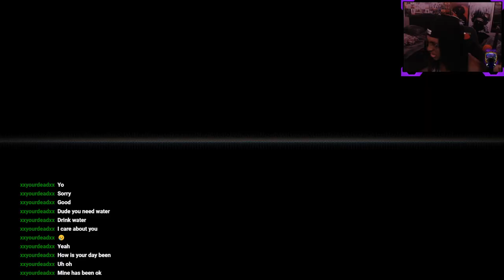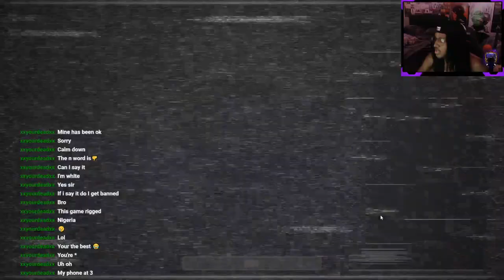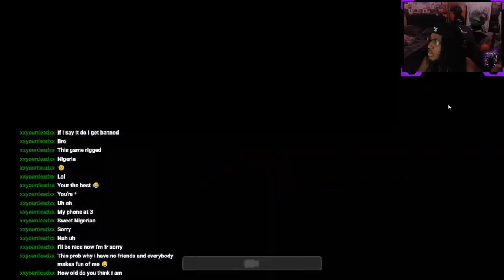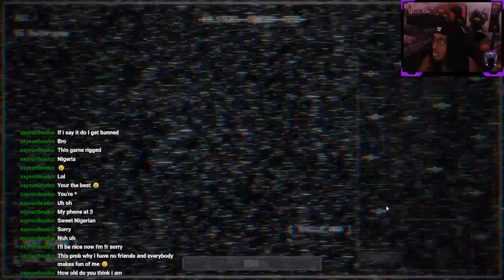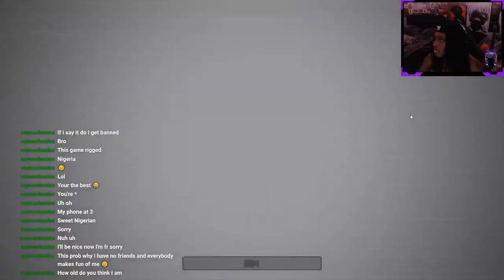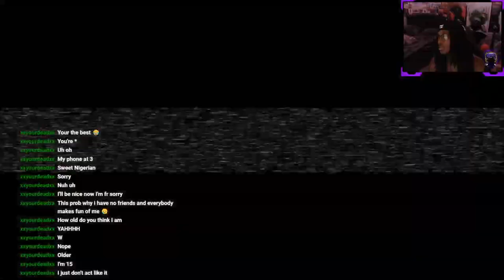THESE ANIMATRONICS ARE TRAINED TO KILL- FNAF RAMIZ & FRIENDS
These new animations look like shadows😭💀
•CHILL MUSIC
•AMVS
•GAMING
•EVENTS
Other Social Medias📸
Insta ~ jayscorruptedmind
Tiktok ~ corruptedradio
YouTube ~ Corrupted Radio